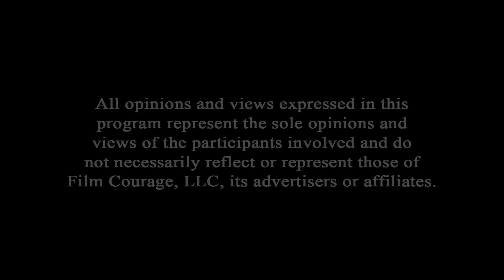This Is How To Find Out Exactly What Screenplays Studios Are Looking For - Scott Kirkpatrick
How To Make Your Script The One Hollywood Notices

Scott Kirkpatrick is the Executive Vice President of Co-Productions & Distribution for Nicely Entertainment—a Los Angeles-based production and distribution company that produces original TV movies and scripted TV series—where he brokers major content deals and has executive produced a variety of TV movies including "The Art of Christmas", "Sappy Holiday" and "The Snowball Effect". Previously, Kirkpatrick served as the Senior Vice President of North American Sales & Business Development for the London-based NENT Studios UK where he oversaw international television distribution deals on a variety of programs including BBC’s "The Cry", Channel 4’s "Shameless" and ITV’s "Doc Martin". Prior to this, Kirkpatrick served as Executive Director of Distribution for MarVista Entertainment, a Los Angeles-based production and distribution company that produces original TV movies and has managed international TV deals on major franchises, including "Mighty Morphin Power Rangers". Before shifting to the distribution side of the industry, Kirkpatrick worked behind the scenes on major studio productions, including "Talladega Nights: The Ballad of Ricky Bobby", and has produced and directed TV series and feature films including "Eye for an Eye" and "Roadside Massacre". He is the author of the books "Writing for the Green Light: How to Make Your Script the One Hollywood Notices" and "Introduction to Media Distribution: Film, Television and New Media". Kirkpatrick lives in Los Angeles with his wife and two children.

Writing Is A Real Job
Surviving Without A Day Job

AUDIO